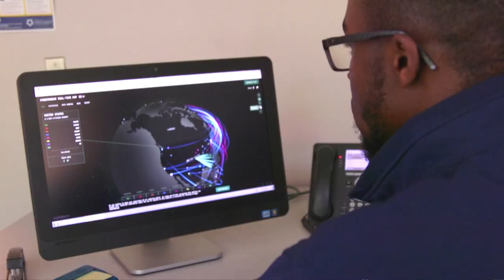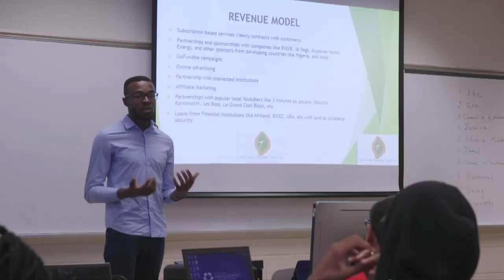Edward Tatchim: 2019 PGCC Grad Success Story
Unafraid to try new things, native of Cameroon and Computer Science Graduate Edward Tatchim is an incredible young man with a bright future ahead of him. His love of technology and business mindset will surely lead him on the path to success! Share your grad success stories on Facebook, Twitter, Instagram and Snapchat with the hashtag